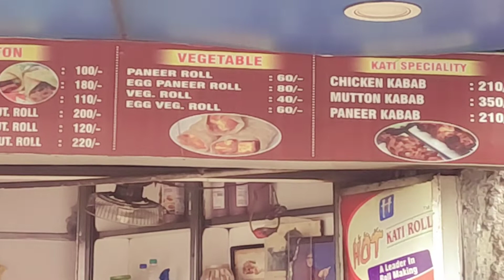Hot Kati Roll Park StreetI Best Rolls In KolkataIEgg,Chicken,Mutton Roll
Hello Friends! In this episode, Fascinating Lifestyle will explore variety of Rolls in Hot Kati (Kathi) Roll, Park Street, Kolkata.
Hot Kati Roll, Park Street
1, 1, Park Street, Dharmatala, Park Street Area, Kolkata, West Bengal - 700016.
Location of HOT KATI ROLL, Park Street
We tried-
1) Paneer Roll
2) Mutton Roll
3) Egg Chicken Roll

Your Queries-
Hot Kati Roll
Hot Kati (Kathi) Rolls Park Street
Calcutta Kati Rolls
Kolkata Kathi Rolls
Best Kolkata Rolls
Best Rolls in Kolkata
Famous Hot Kathi Rolls
Chicken Roll Mutton Roll
Old Roll shop in Kolkata
Famous Roll shop in Kolkata
Best Roll shop in Park Street
Kolkata Street Food
Best Paneer Roll in Kolkata
Best Kebab Roll in Kolkata
Kabab Rolls
Kathi Kabab Rolls
Kolkata Chicken Roll
Famous Mutton Roll
Best Kebab in Kolkata
Kolkata Rolls
Egg Roll in Kolkata
Best Street Food in Park Street
Trending
We dedicate this episode to all our foodie friends all over the world.
Please enjoy our video and share your feedback with us.
@fascinatinglifestyle2896  Vlogs
@fascinatinglifestyle2896  YouTube channel
@fascinatinglifestyle2896 Channel
@fascinatinglifestyle2896  Soumya Dona
Kolkata Food Vlogs
Food Vloggers
You Tubers
YouTube Lifestyle Vlogs
YouTube Food Vlogs
Soumya Dona
Trending